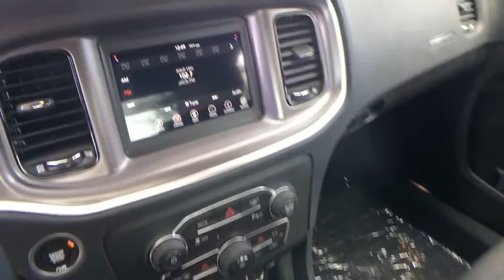2019 Dodge Charger Austin, New Braunfels, Boerne, San Marcos, San Antonio, TX 0H732550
Pitch Black Clearcoat New 2019 Dodge Charger available in San Antonio, Texas at San Antonio CDJR. Servicing the Austin, New Braunfels, Boerne, San Marcos, TX area.

11910 Interstate 35 Frontage Rd

Factory MSRP: $32,260 $8,396 off MSRP! Charger SXT, 4D Sedan, 3.6L V6 Flex Fuel 24V VVT, 8-Speed Automatic, RWD, Pitch Black Clearcoat, Black Cloth.brAwards:br  * ALG Residual Value AwardsbrbrPlease call today to check extra options and availability. Dealer Adds extra. All prices are plus tax, title, and license. Not all customers qualify for all rebates. See dealer for details.  Price includes: $750 - Southwest 2019 Retail Bonus Cash SWCKA1. Exp. 12/02/2019, $1,000 - Southwest 2019 Bonus Cash SWCKA. Exp. 12/02/2019, $2,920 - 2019 Retail Consumer Cash 63CK1. Exp. 12/02/2019, $500 - Charger/Challenger V6 Bonus Cash 45CK6. Exp. 12/02/2019